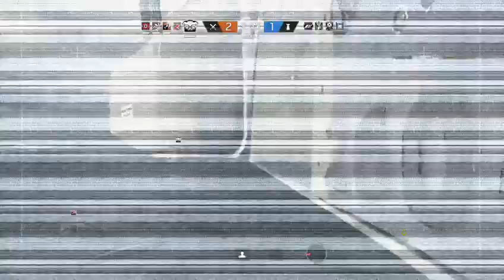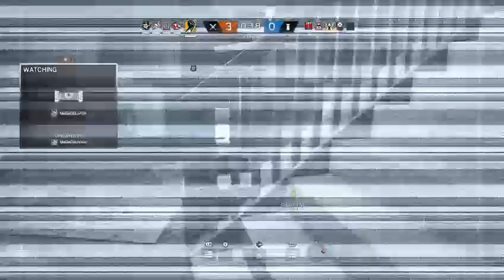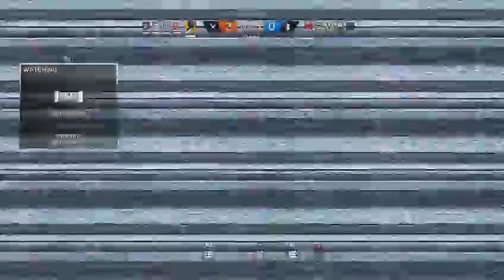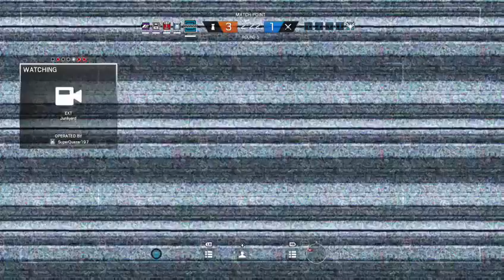Siege Time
Time to tango!